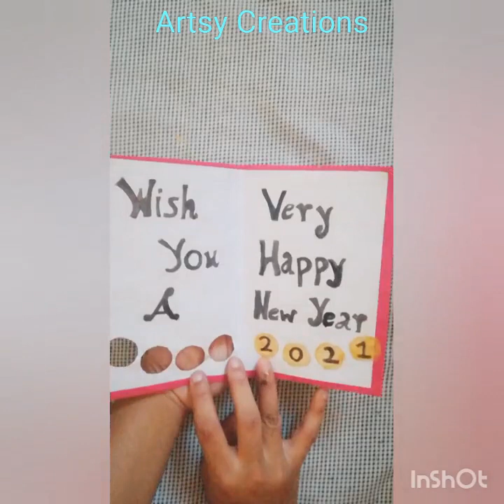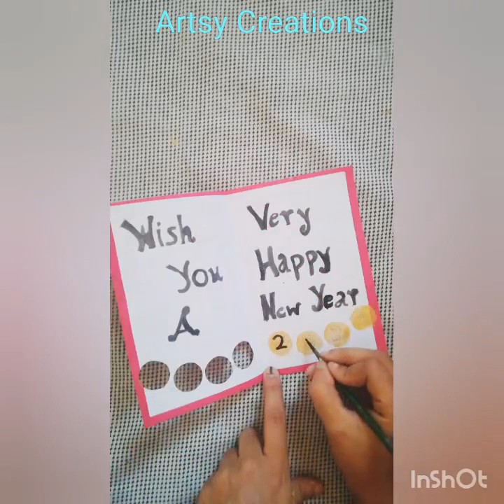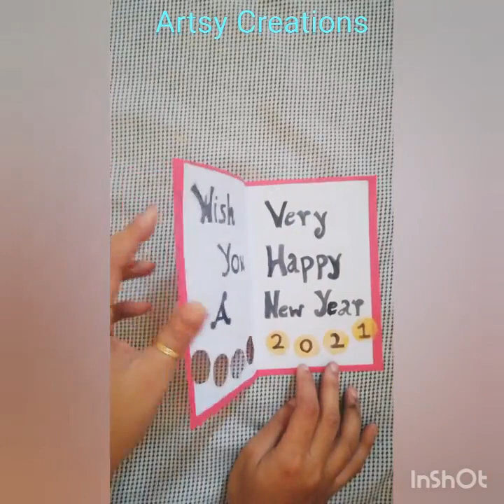New Year Card | How To Make Greetings Card For New Year